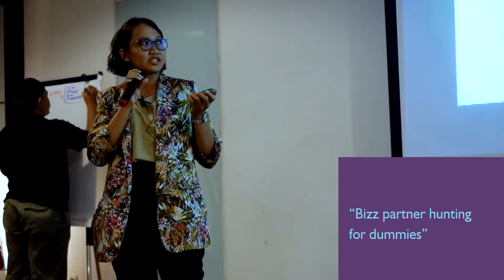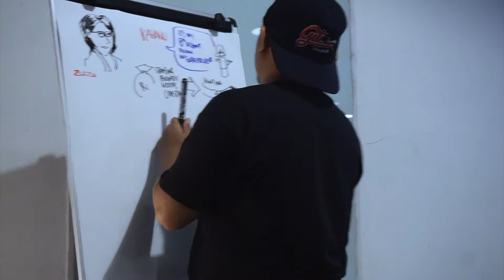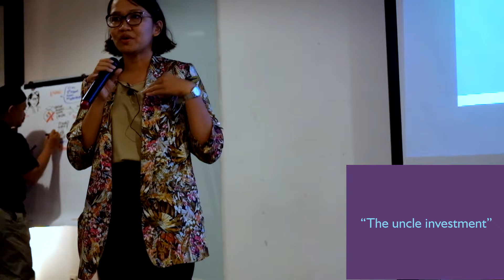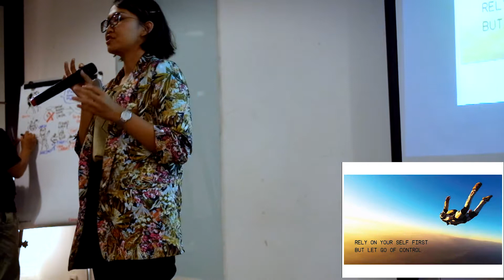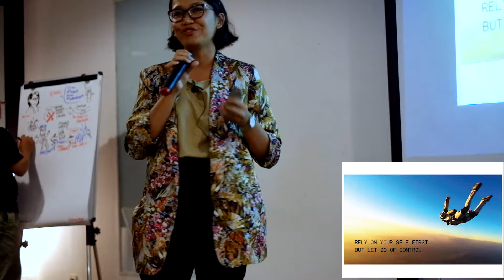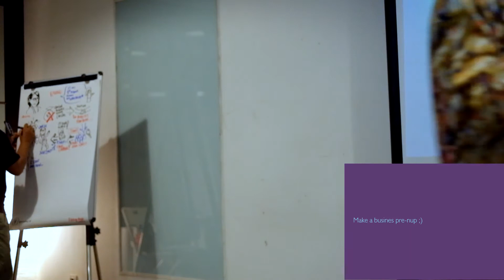FUCK UP NIGHTS JAKARTA VOL.1: Zsa Zsa Syahlia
Created by: Menjadi Manusia

13 July 2018
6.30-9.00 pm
at Impact Hub Jakarta

Speakers:
Budi Satria Isman
CEO of Mikro Investindo Utama

Dondi Hananto
Partner at Patamar Capital

Zsa Zsa Syahlia
Founder at Kahanu

Massimiliano Hasan
Head of Business Intelligence-Financial Services Platform at Go-Jek

Organized by
Impact Hub Jakarta

Supported by
Visualogic
Menjadi Manusia
Beervana.id